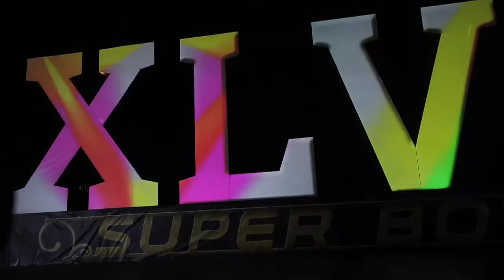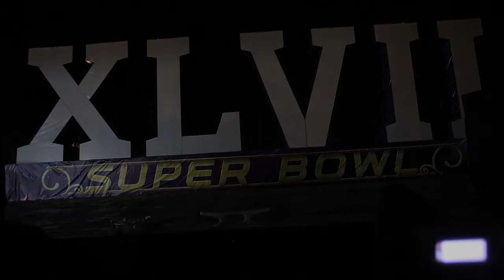Giant Super Bowl XLVII letters arrive in New Orleans with fireworks display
Giant Super Bowl XLVII letters arrive by barge and greeted by a fireworks show in Woldenberg Park in the French Quarter of New Orleans, La., on Thursday, Jan. 31, 2013.